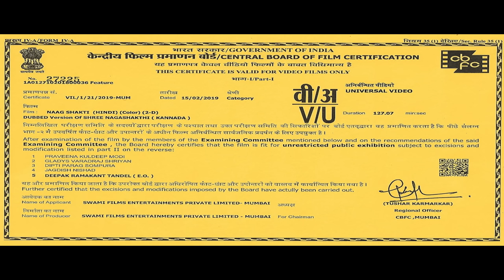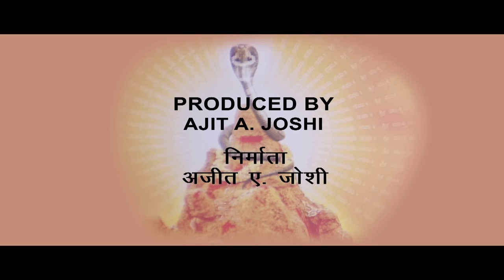NAAG SHAKTI | South Movie Dubbed In Hindi | Full Hindi Movie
MOVIE NAME - NAAG SHAKTI

Star Cast - RamKumar, ShivaKumar, Abhijith,  Chandrika, Sangeetha, Bullet Prakash, Ramesh Bhatt & others.

Director - Om Sai Prakash
Release - 2011

Synopsis - Sri Naga Shakti movie is is a revenge saga of snake and its admired family. First son born in the family is named as Naganna and reserved for the religious functions. That is the oath the parents take.  The second son Seshanna after growth marries Nagarathna and they are blessed with girl child named as Nagasundari.